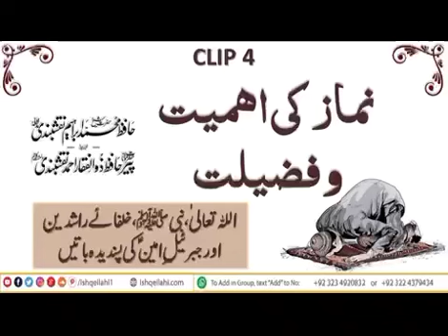ماشاءاللہ ماشاءاللہ بہت خوب اللہ تعالیٰ سب کو سلامت رکھے آمین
Video from shakoorkashmiria